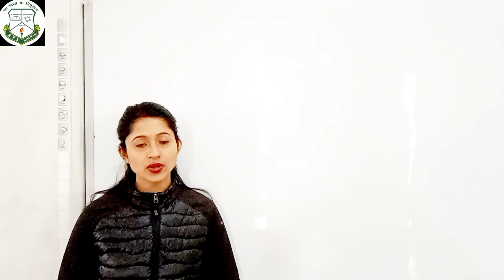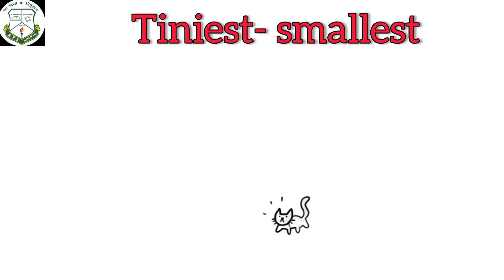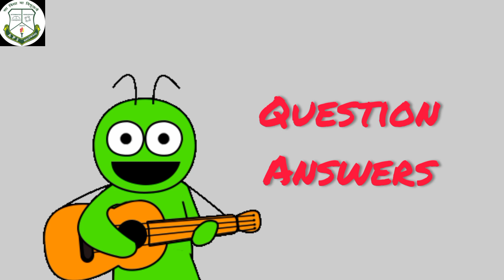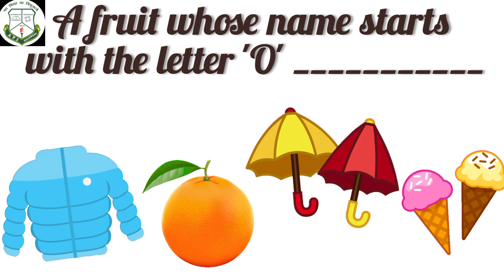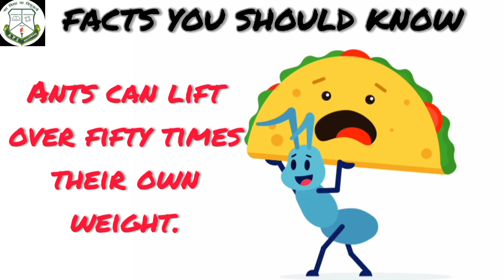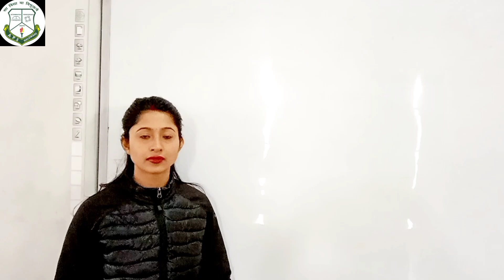GRADE 2 || ENGLISH MARIGOLD 🌻|| UNIT 10 || THE GRASSHOPPER 🦗 AND THE ANT🐜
Moral of the Story:

“Make hay while the sun shines.”

The Ant and the Grasshopper full story teaches us that one must make the best use of the present situation, instead of suffering later. The theme of this story is that we need to plan for the future and for that we should start working today to reap the benefits tomorrow.